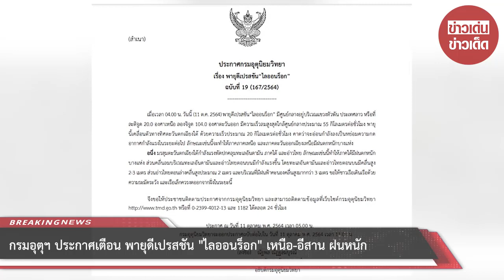กรมอุตุฯ ประกาศเตือน พายุดีเปรสชัน “ไลออนร็อก” เหนือ-อีสาน ฝนหนัก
ขอบคุณข้อมูล:
ขอขอบคุณข้อมูลจาก: